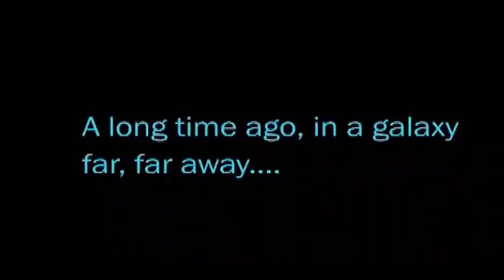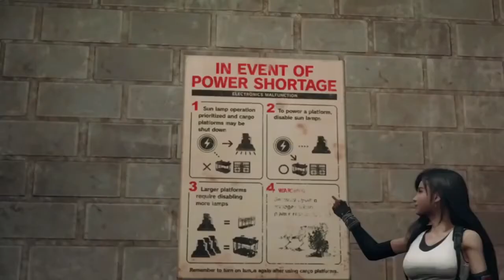Final Fantasy VII Remake Crack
Hi everyone I hope you enjoyed this Crack video.